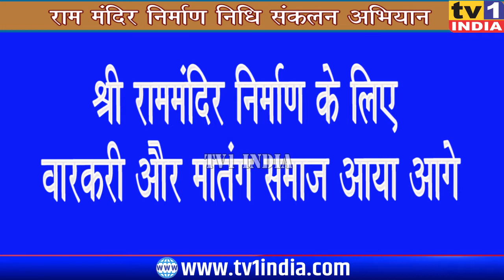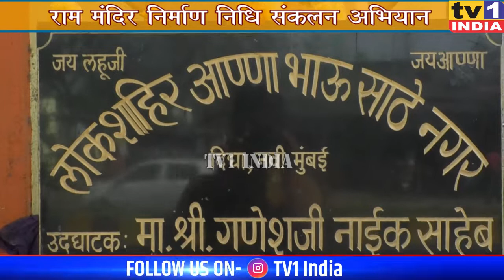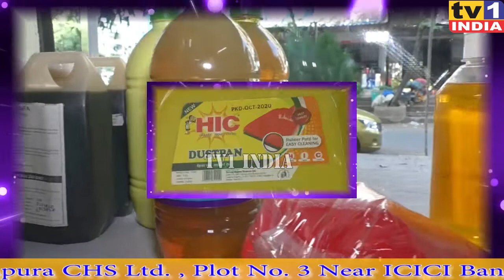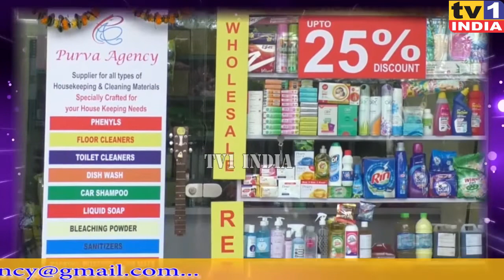Ram Mandir निधि संकलन अभियान | वारकरी और मातंग समाज दे रहा सहयोग | घर घर से हो रहा संकलन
Ram Mandir निधि संकलन अभियान | वारकरी और मातंग समाज दे रहा सहयोग |  घर घर से हो रहा संकलन Part2
अयोध्या में निर्माणाधीन श्री राम मंदिर निर्माण के लिए विश्व हिन्दू परिषद और आरएसएस निधि संकलन अभियान चला रहे हैं. इसमें नवी मुंबई के तमाम संस्थाओं और समुदायों का भरपूर सहयोग मिलता दिख रहा है.